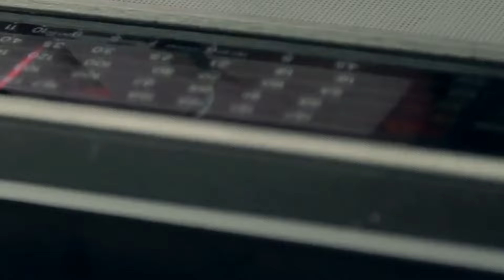"We'll Let the Rain (Make Us a Rainbow)"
Written by Glenn Davis Brewer
Sung by Kay Frances